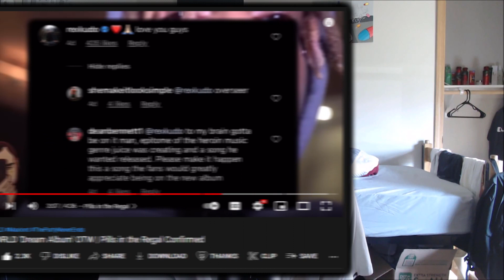Juice WRLD Leaks that NEED to Release | Part 1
These are just a few Juice WRLD leaks that I think should release for various reasons. Either Juice wanted them out or they're songs that I believe showcase Juice's talent best.

0:00 Intro
0:34 Songs Juice Wanted Released
1:22 JW3 Love Songs
1:56 Hype Songs
2:21 Random Leaks That Should Release
3:15 Outro